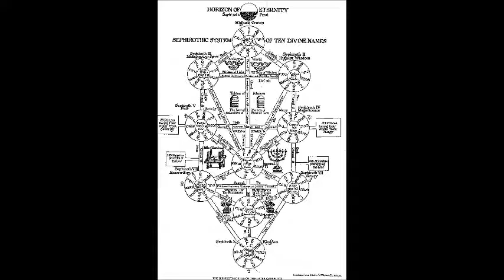Den Onbekenden Soldaat - Sephirot